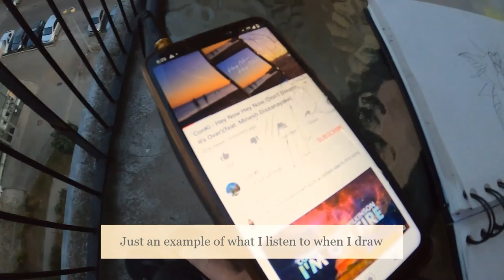The little "helper" makes my job more DIFFICULT!!! - "La Rosa" Mural Process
- This time we paint a Vintage Rose Mural! Sorry for the dog, he wants to be the only one in the spotlight!

I spend a lot of time on every video! I absolutely LOVE each and every one of you showing support, you are the best 🙏

🎨All Art made by: Moontari
🎶All Music written & performed by: Moontari
🎥The Video edited by: Moontari

Welcome to the family, I'm Moontari and I'm glad to have you with us! Let's make some art together and most importantly - LET'S LEARN AND EVOLVE! 🌴🎭